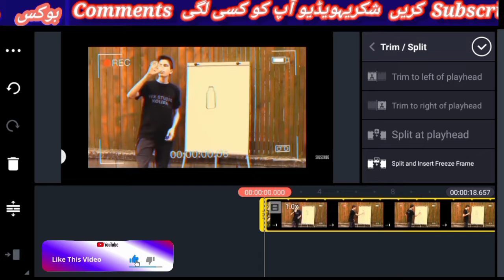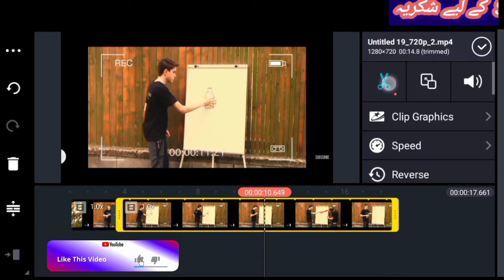How to Turn SKETCH INTO REAL OBJECT│After Effects Kinemster Tutorial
About this vides

my dreem tv"editing software"kinmster Eidet"1
"Zach King Vine" magic illusions "magic tricks" "zach king" "tik